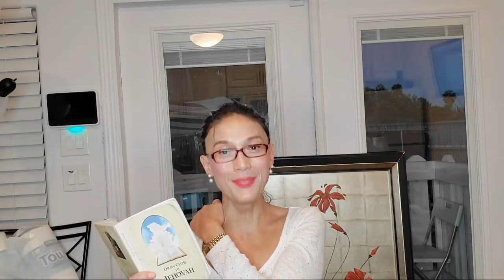BB. Bible Study #5: Draw Close To Jehovah Chapter 3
For our DAILY SCHEDULE:
in the... "Kingdom of the Gandanghari"

WELCOME to BBvloG OFFICIAL YouTube LiveStream Podcast Channel.

ABOUT BB. Gandanghari | realBBG

Coffee, tea, or me...?

Thank you for enjoying the BB. Gandanghari Official YouTube Channel.